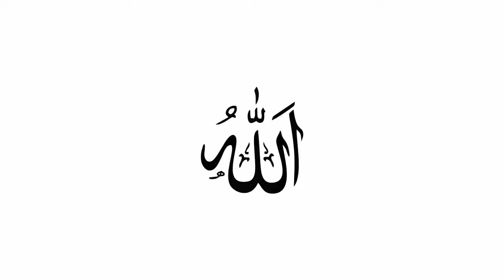Istaqbal-e-Ramzan Bayan 2024 l New Byan by ISLAMIC KNOWLEDGE VIDEO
Islam k bary mein eham maloomat from islamic knowledge video